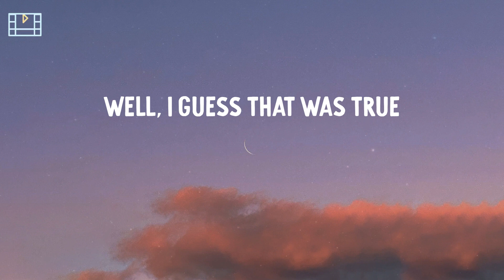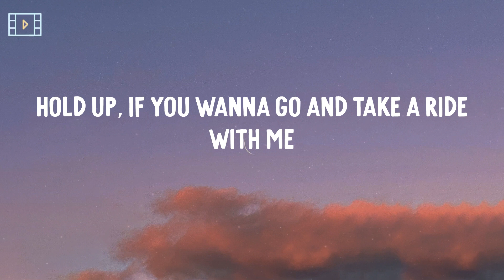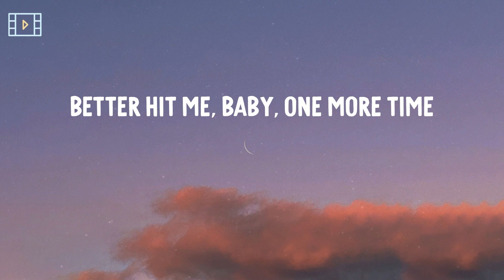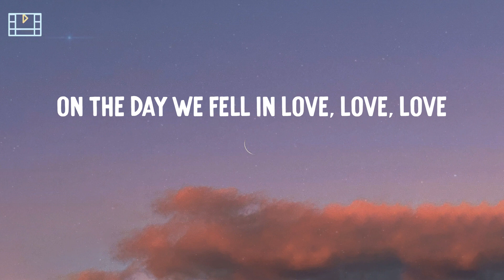Anne-Marie - 2002 (Lyric Video)